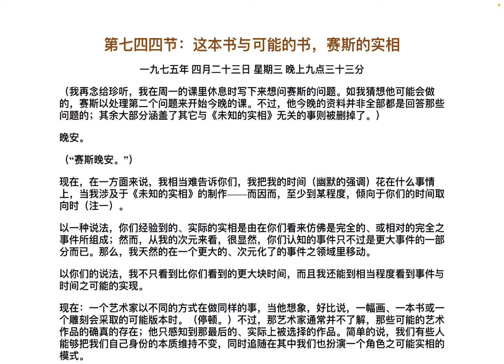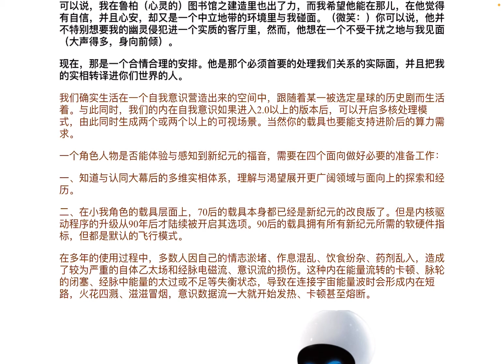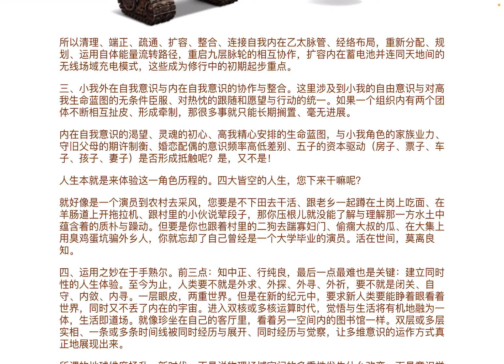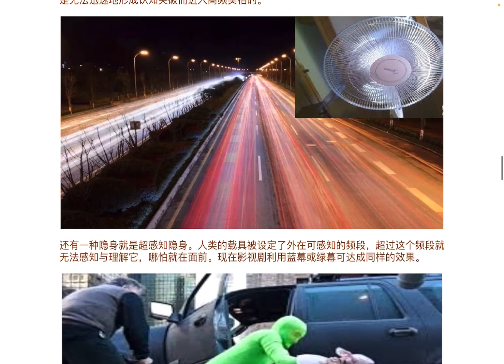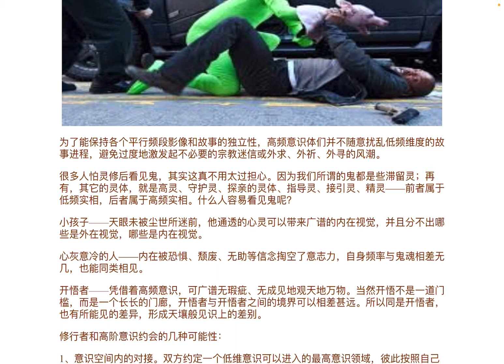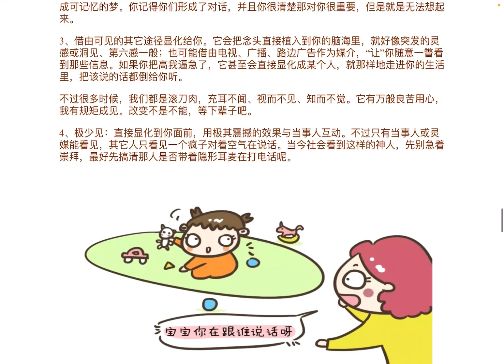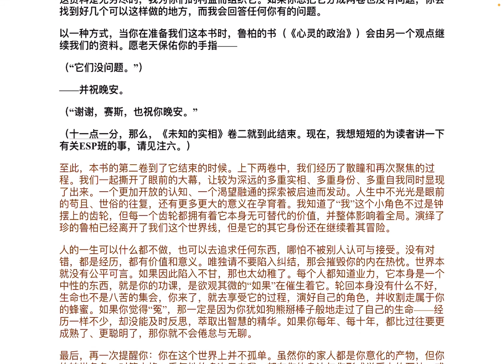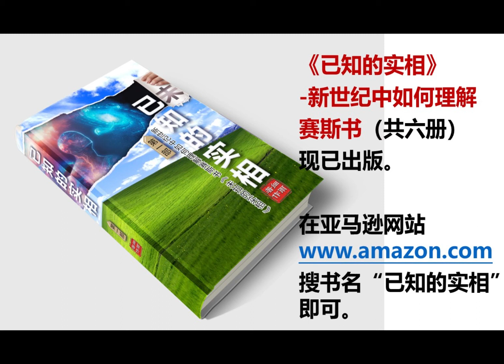38 第744节 未知的实相 细雨解读 卷二